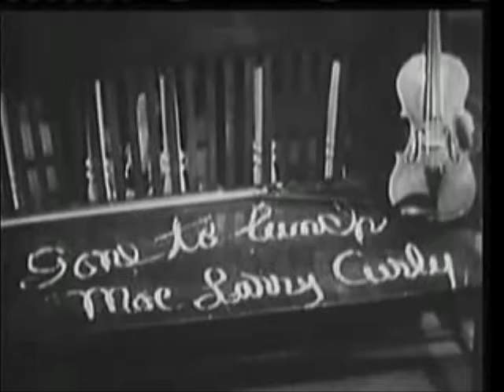3 Stooges - Disorder In The Court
The three stooges in their comedy hit, "Disorder In The Court", is being presented to you through us for some of our viewers on our web sites.